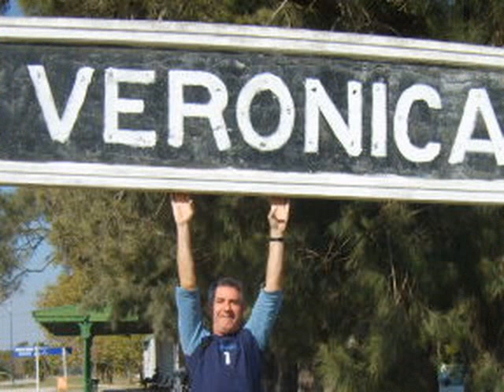mis amigos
nosotros y nuestra vida!